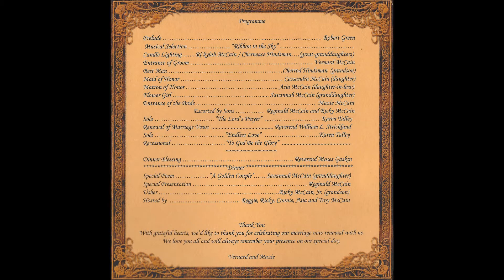Vernard & Mazie McCain 50th Anniversary video